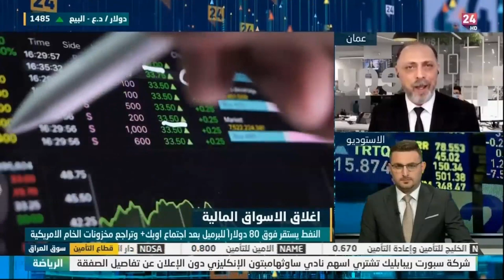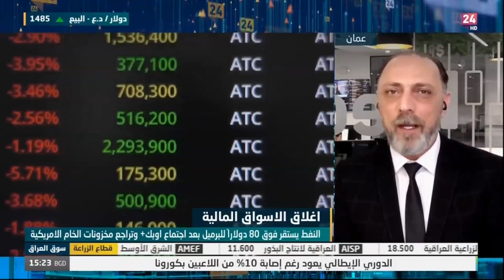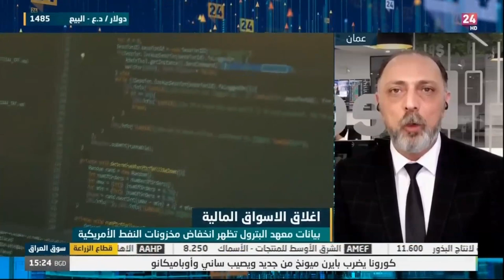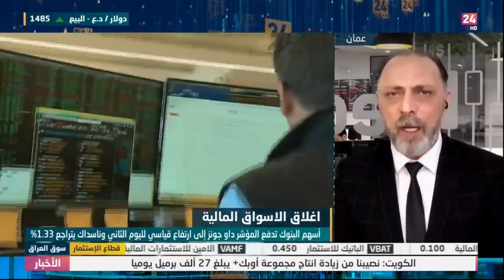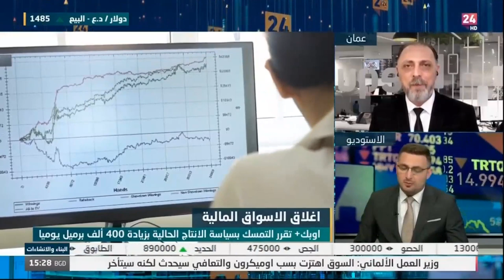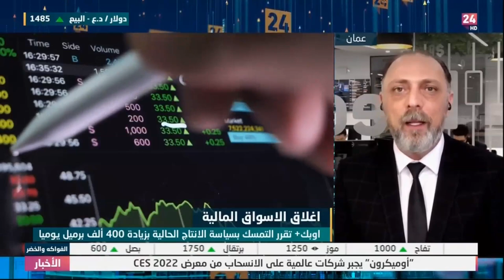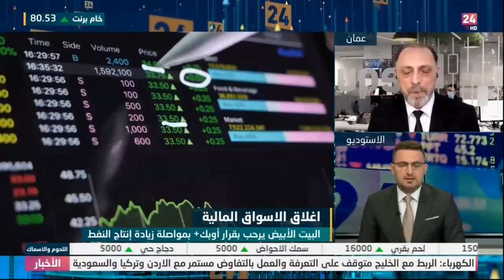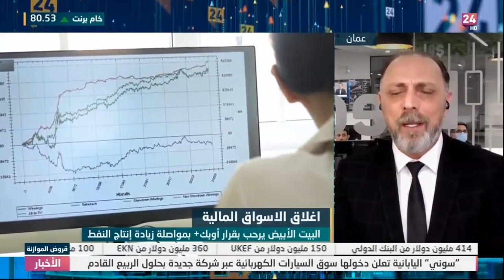توقعات الذهب والدولار والنفط وأسعار الفائدة الفيدرالية